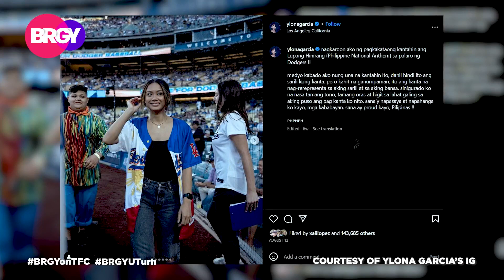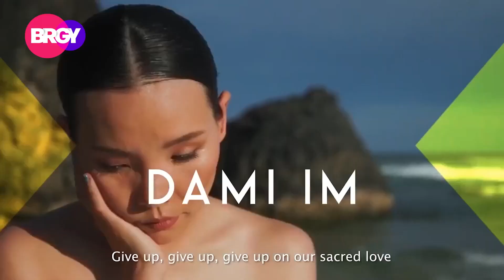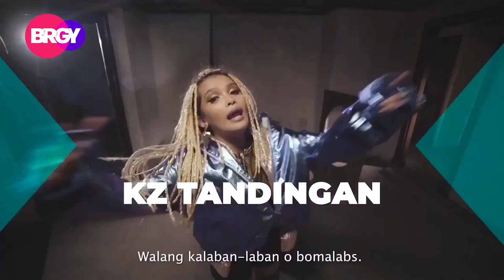TBH: YLONA GARCIA SANG LUPANG HINIRANG AT A DODGERS GAME | SEPTEMBER 26, 2023 | BRGY 1/3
Let's dive into the incredible journeys of Kapamilya artists who encountered unexpected U-Turns in their lives, ultimately transforming these challenges into stepping stones toward their path to success.